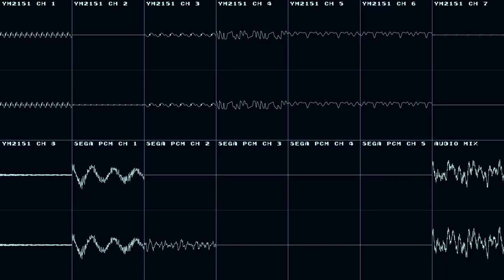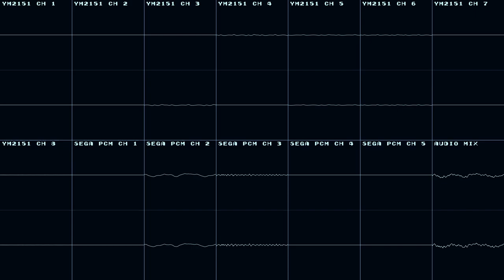Mellow Tomato (Sega Arcade X/Y Original Song)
Track 16 from the album Robots LOVE Music, hosted on geekbeatradio.

I really liked making this song, and I decided to use the 6/4 time signature again for this one. This is also my first Sega Arcade X/Y (YM2151+SegaPCM) original song that I ever created.